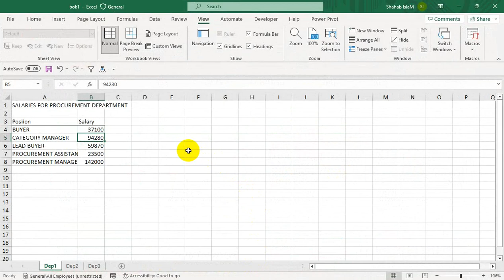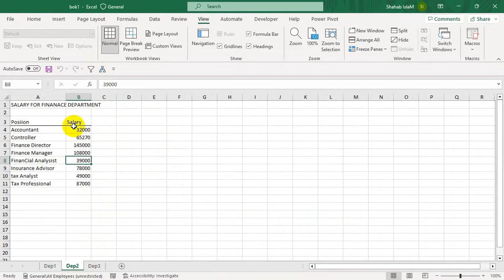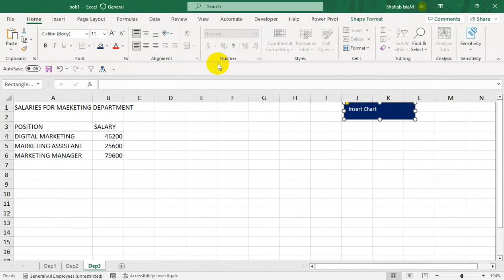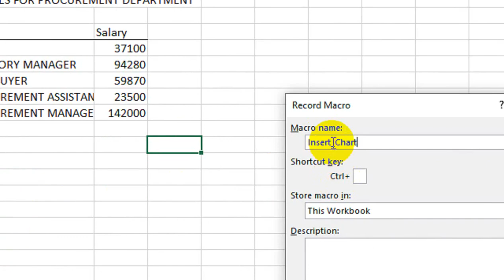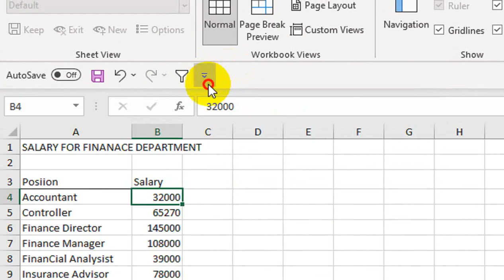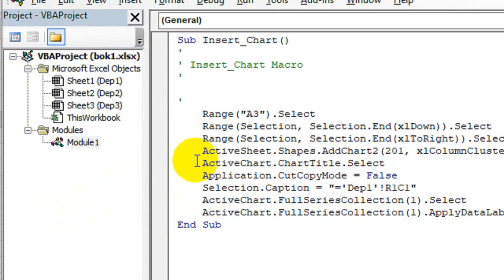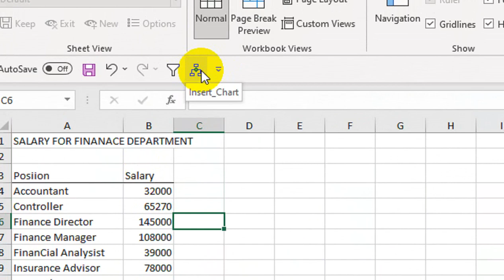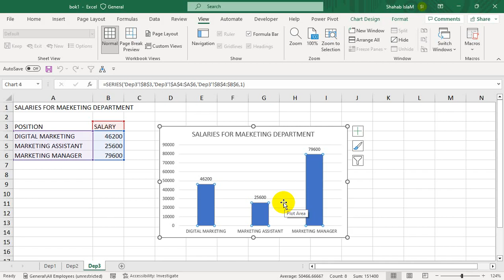dynamic chart using macro function excel worksheet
dynamic chart using macro function excel tutorial. dynamic chart using macro function excel worksheet